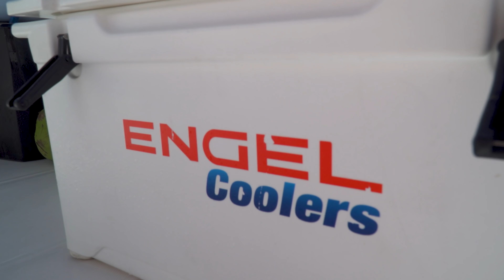ISLAND Time! SWIMMING with STINGRAYS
Hello everybody! In this video we explore Stingray City & swim with the rays in Grand Cayman's CRYSTAL CLEAR WATER!